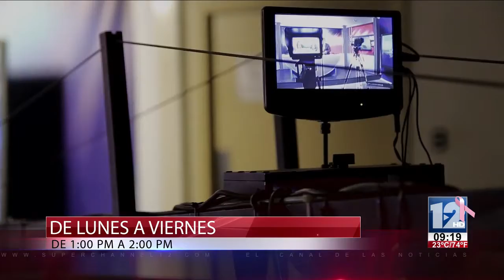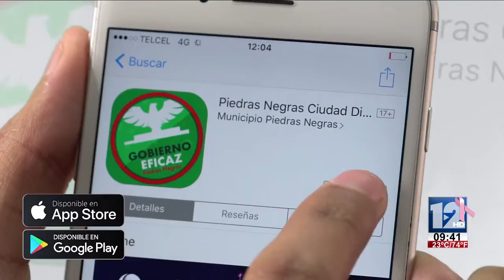ABRAZANDO LA VIDA│12 DE OCTUBRE 2018